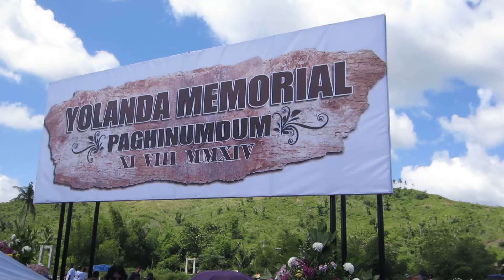YOLANDA MEMORIAL : PAGHINUMDUM